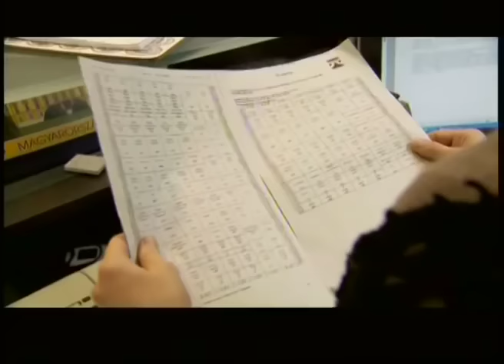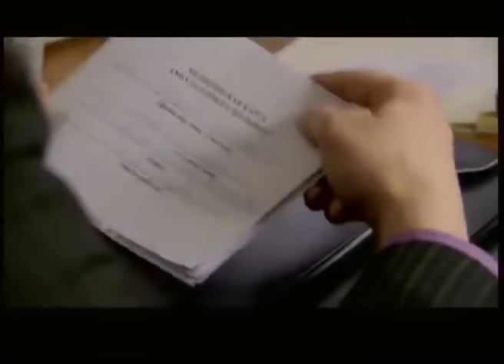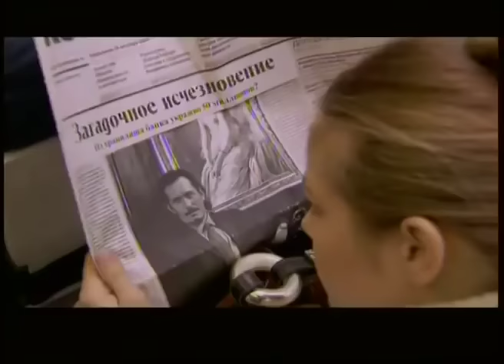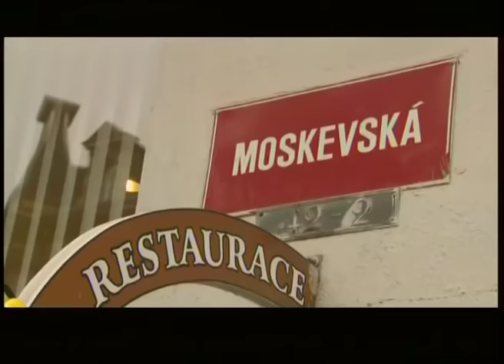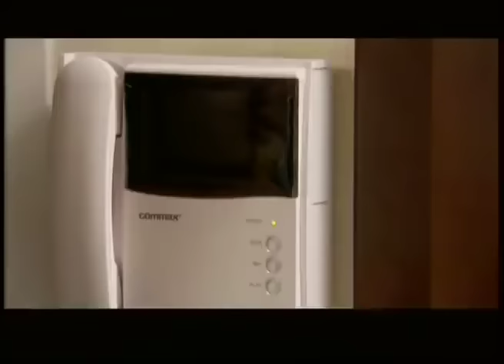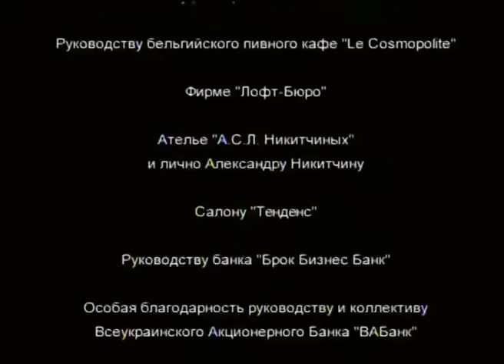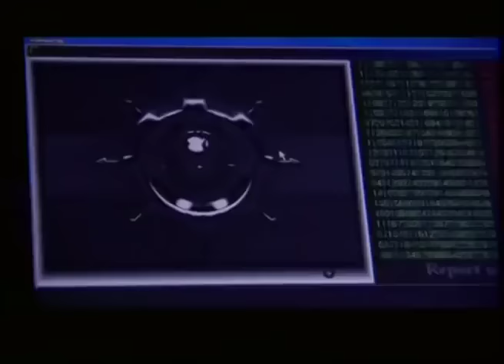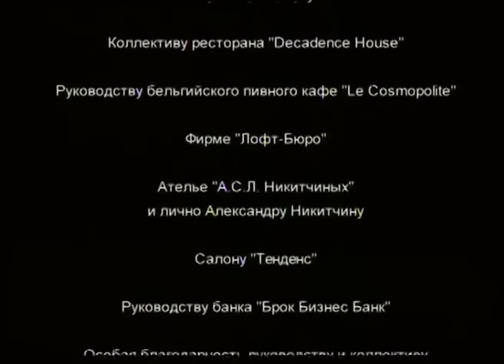СЕКРЕТАРША ОБНАРУЖИЛА В КАБИНЕТЕ СВОЕГО ШЕФА ТРУП НЕЗНАКОМЦА! Подруга особого назначения!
Скромная секретарша Варвара Лаптева обнаружила в кабинете своего шефа труп незнакомого посетителя. В тот момент Варя не подозревала, что отныне ее жизнь уже никогда не вернется в прежнее русло. Ей придется провести собственное расследование таинственного убийства, спасти друзей от смертельной опасности – а, главное, встретить большую любовь…